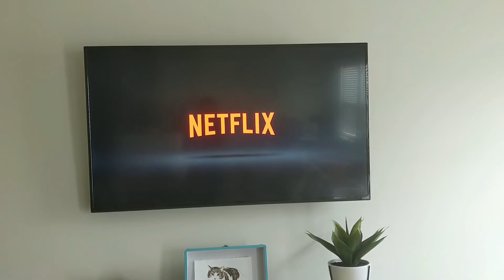THOUGHTS WHILE TAKING AN EXAM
Some very random thoughts used to float through my head when I was taking nursing exams. Are they weird...um yeah! But I bet you have had a few random thoughts floating in your brain as well!

For any of you going back to school I will you all the best on all your exams for the coming semester!

Kanika R-N